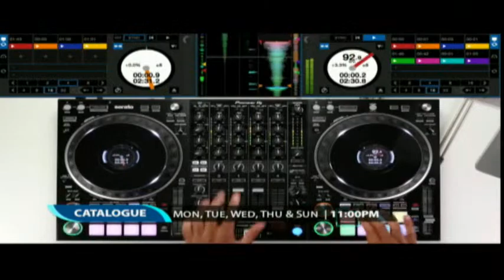Jacob Oulanyah's body arrives at Entebbe Airport